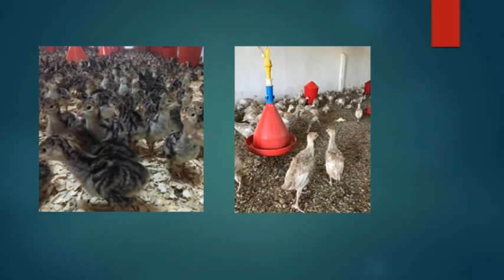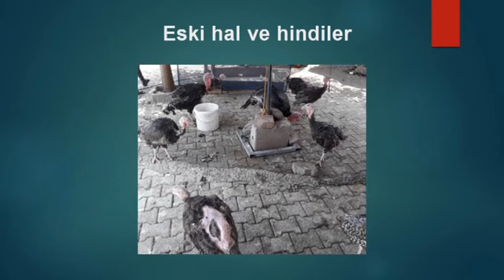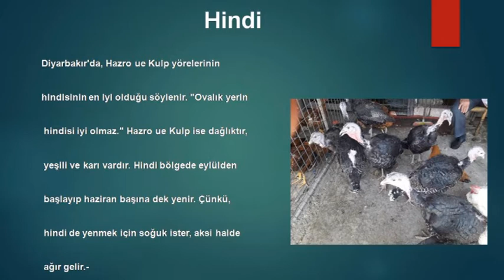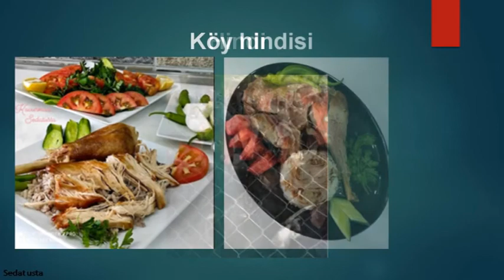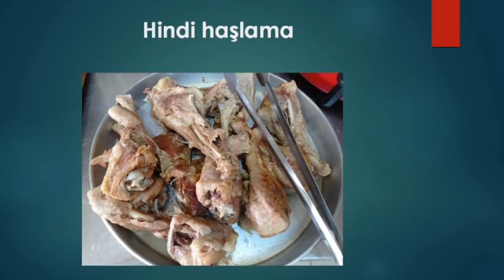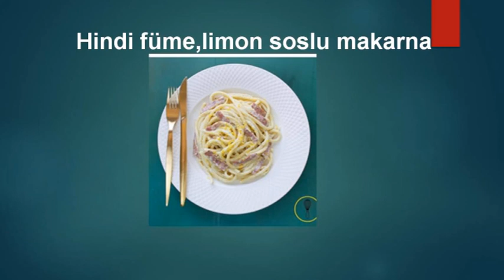Diyarbakır’da hindi sektörü